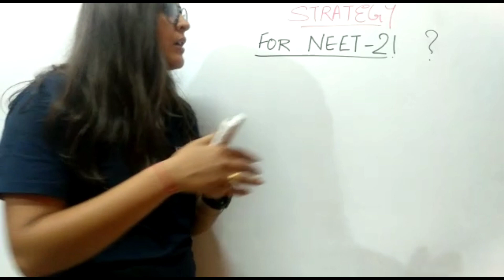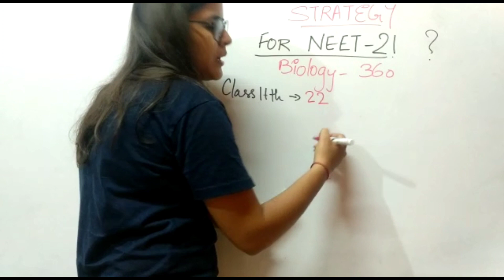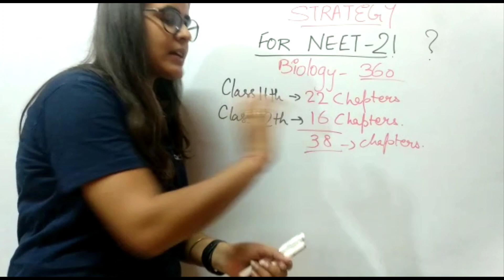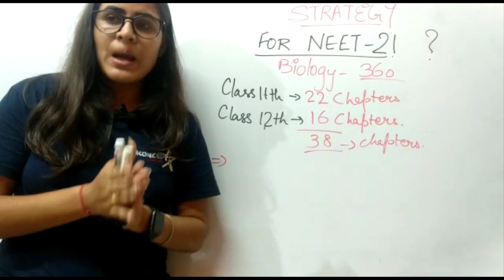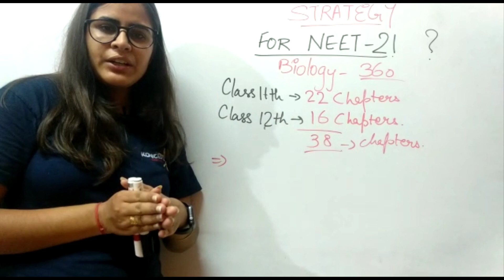NEETSTRATEGY Important Viral